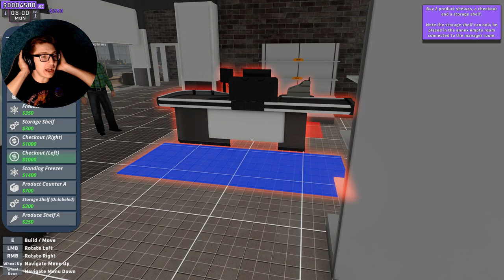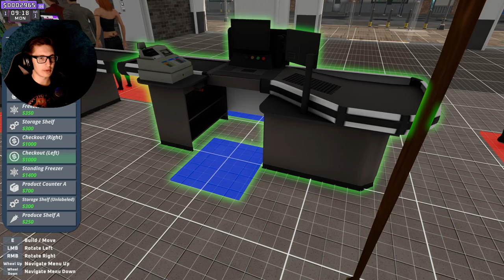LANE 8, OPES! Supermarket Together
{PT 1} I love this game and lane 8 is actually NOT  OPES!